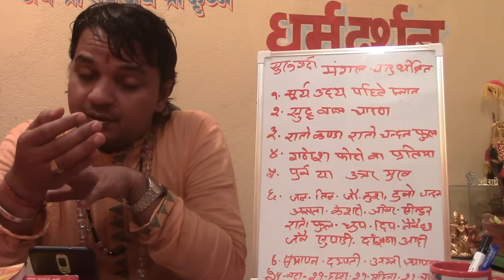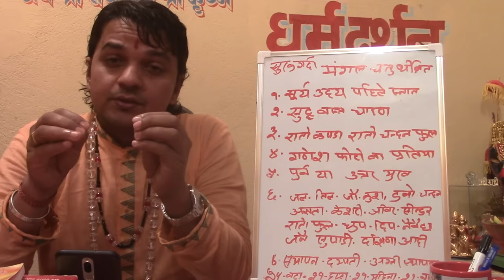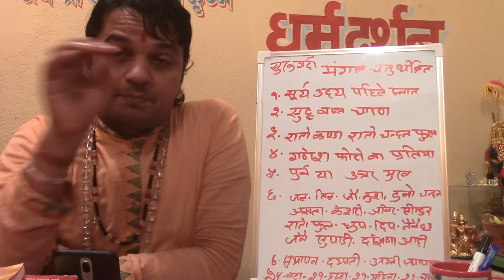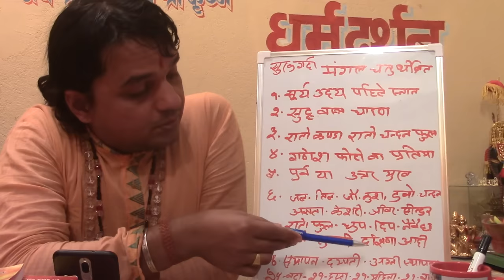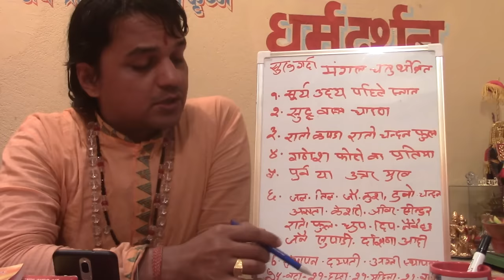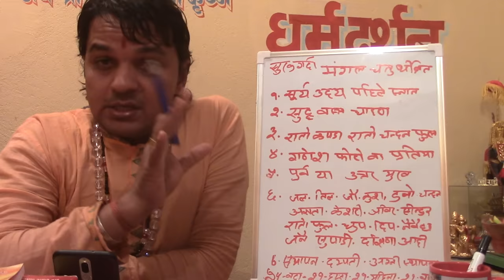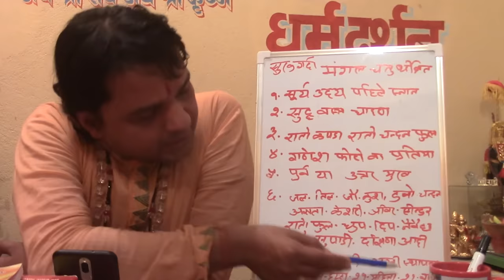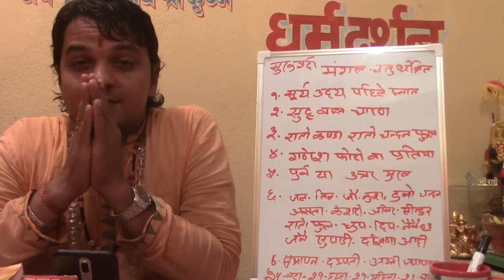मंगलबारकाे ब्रत कसरी गर्ने?tuesday fast story!(मंगलचाैथी)!किन र केका लागि व्रत!kuber subedi!!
dharmadarshan tuesdayfast kubersubediमंगलबारकाे ब्रत कसरी गर्ने?tuesday fast story!(मंगलचाैथी)किन र केका लागि मंगलबारकाे व्रत

यहांहरु लाई स्वागत छ धार्मिक च्यानल धर्म दर्शन मा!

राष्ट्रीय अन्तराष्ट्रीय कथा ब्याष प्रखर वक्ता पं कुबेर सुवेदी ज्युकाे अाेजस्वी प्रवचन एवं ज्ञान बिज्ञानकाे लागि सबष्क्राईबर गर्नुहाेला

बिस्वभर रहनु हुने नेपाली हरुकाे लागि सम्पुर्ण बर्ष भरिका  चाडपर्बहरु,एकादशी ,राशिफल,बास्तु,ज्याेतीषि,व्रत,तिर्थ,भागवतकथा,१८ पुराण अाध्यात्मिक कथा प्रवचन हरुकाे लागि श्रद्धेय अाध्यत्मिक क्षेत्रका प्रखर बक्ता पं कुबेर  सुवेदी गुरुबर बाट सुन्न र हेर्न पाउनुहुने धार्मिक  dharma darshan (धर्म दर्शन)च्यानल सबस्क्राईबर गर्नु भइ धार्मिक कुराहरुकाे निसुल्क जानकारी लिन सक्नुहुनेछ!